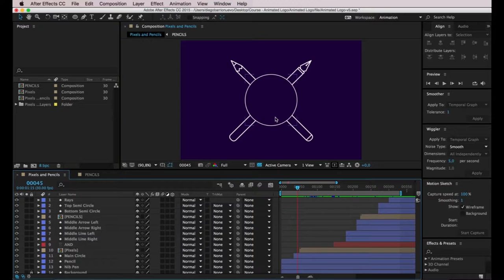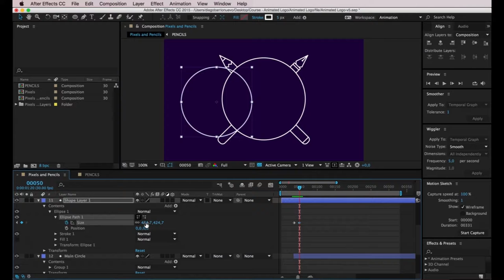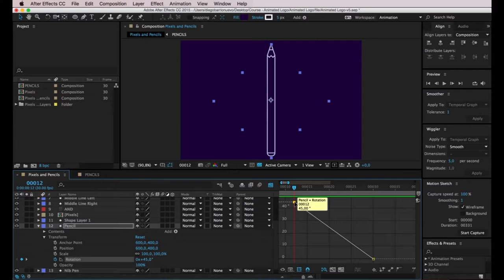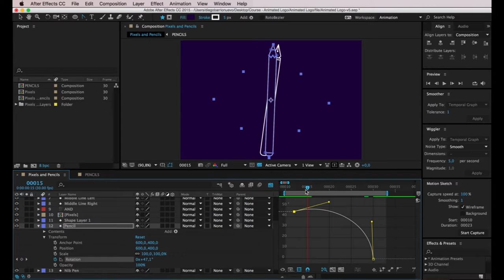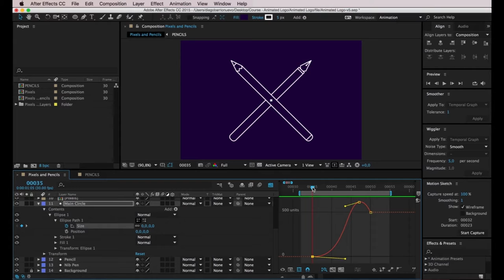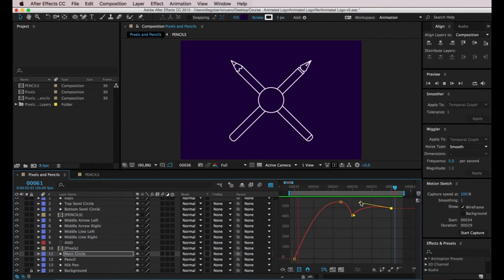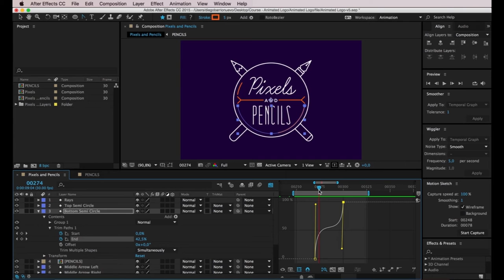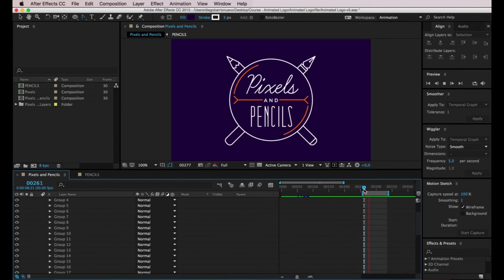09/10 Usar el editor de gráficos — Motion graphics: Crea un logo animado_ESP